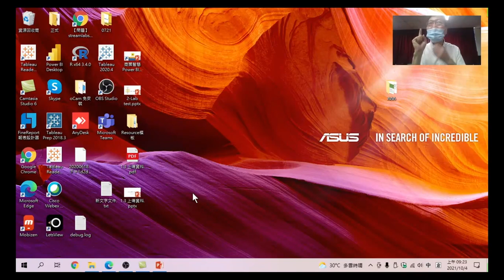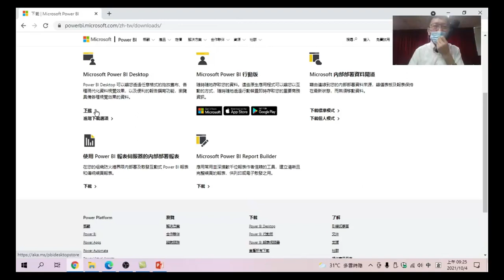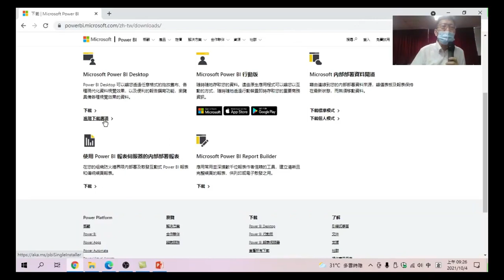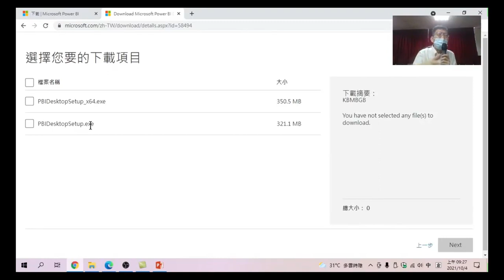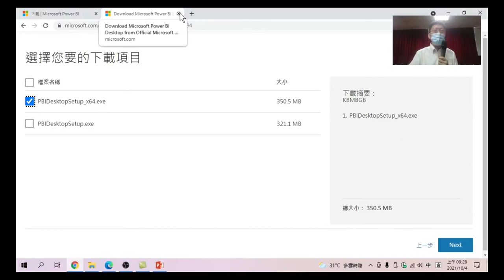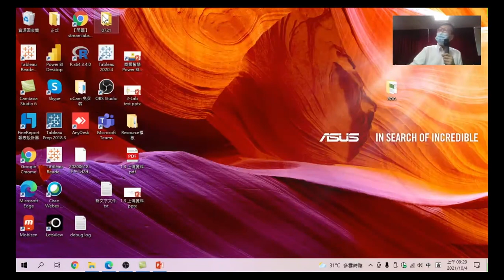04.下載Power BI:Power BI版本簡介,應該要下載那個版本才是適合自己的作業系統及環境,這裡有詳細說明。-健保資料分析及互動式視覺效果工具應用-同藥理用藥重疊率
健保資料分析及互動式視覺效果工具應用-同藥理用藥重疊率-04.下載Power BI:Power BI版本簡介,應該要下載那個版本才是適合自己的作業系統及環境,這裡有詳細說明。